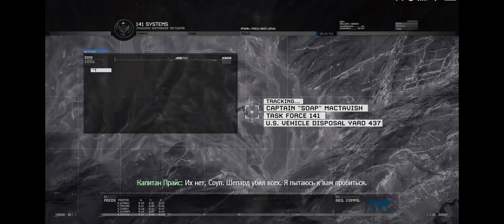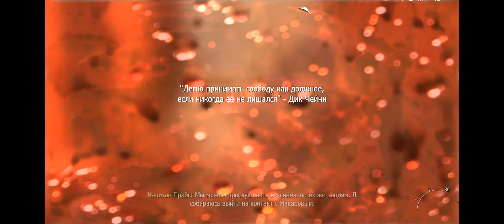Игра Оригинал Call of Duty: Modern Warfare 2 (2009) #13